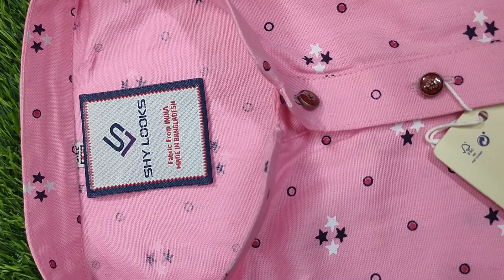Premium Semi Long 3D Lux misty Print Punjabi - Business Adda BD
Premium Semi Long 3D Lux misty Print Punjabi
Price tk - 1200 (fixed)
Size - 40,42,44,46
Fabrics- Pure cotton
Brand - Shy Looks
🌆 Come to our Showroom to take a direct Look-
Dhaka:- House-01 Road-07 Block-C, Mirpur-01 , Dhaka-1216, phone- 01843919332/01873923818
Noakhali :-Shop number-12/13, 4th floor, Southwest side, Super Market, Maijdee, Noakhali. Phone -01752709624

..ধন্যবাদ